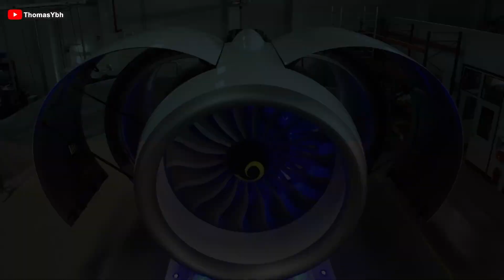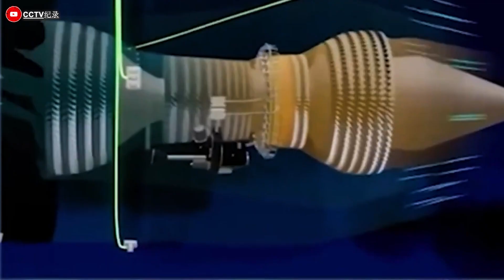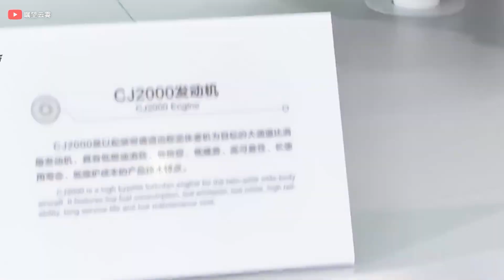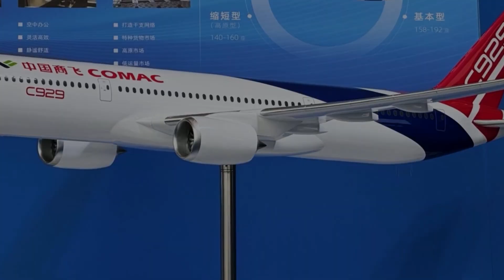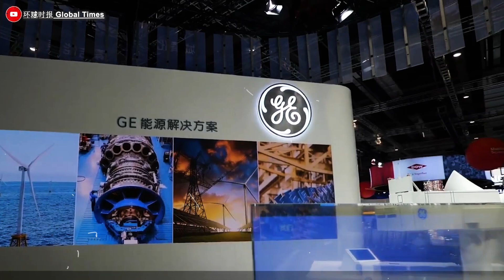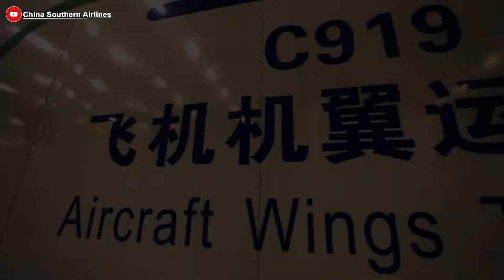China’s NEW CJ-1000 & CJ-2000 Engine will BEAT Boeing & Airbus!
00:00 Intro
00:34 Sanctions against China
01:42 How are they stunning?
05:44 The obstacles

For decades, Western engines — especially those from the US and Europe — have stood as the uncontested symbols of the global aviation industry. But times are changing! With massive resources poured into technological research and an unwavering determination to become an aviation powerhouse, China is not only closing the gap but is also set on surpassing the Western giants, aiming to dominate the aircraft engine market in the near future.
Why is China so confident that its engines can defeat Western ones? How will Chinese engines come to rule the industry? Let’s find out!
To protect their interests and curb China’s development, Western countries may implement strict sanctions, including restricting the supply of key aviation components, especially aircraft engines. In fact, this has already begun. Recently, the U.S. government issued export control orders on goods shipped to China, including the Leap 1C engine — the engine model that has been used for the C9 1 9 aircraft until now.
So what will happen to China’s commercial aircraft if they no longer have access to this crucial engine?
If you have ever followed the technological progress of this country, you will know that it is full of intelligent people and highly capable technical experts. Facing this risk, Beijing has prepared in advance. The Chinese government has invested up to 5 billion USD in domestic aircraft engine research and development. By 20 18, this country achieved a significant breakthrough by successfully developing two aircraft engines: the CJ 1000 and CJ 2000. This is seen as a major milestone in China’s effort to achieve technological independence in aviation.
So, how do these Chinese-made aircraft engines actually perform?
 Although China has rapidly emerged as a major player in aviation, it still relies heavily on importing aircraft engines from the United States. Statistics show that each year Beijing spends nearly 1 billion USD to purchase over 400 aircraft engines, about 80% of which come from the U.S. This dependency poses a significant vulnerability: if the U.S. decides to halt engine supplies, the C9 1 9 — China’s pride in aviation — would fail to be delivered on schedule. This could even force this country to pay huge compensation to other countries for delayed or canceled orders.
Recognizing this threat early on, this country wasted no time and began developing domestic aircraft engines in 2009. The Chinese government invested a massive 30 billion USD into this ambitious research program. Although starting later than other aviation powers, on October 9, 20 22, China successfully developed the CJ 1000 engine — a major breakthrough on the path toward technological independence. You might not know, this engine’s turbine front temperature reaches 1950 Kelvin, an impressive figure comparable to the renowned XWB 97 engine produced by Britain’s Rolls-Royce.